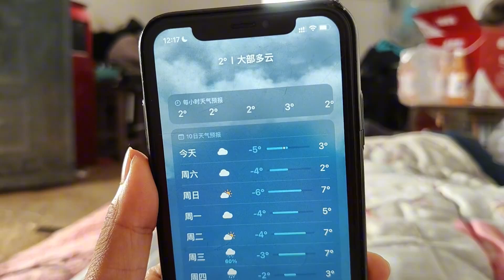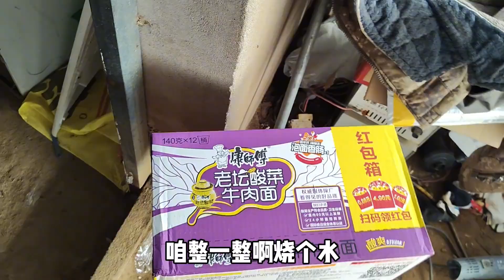外面下着鹅毛大雪 被冻得瑟瑟发抖 买不着菜只能吃点泡面了